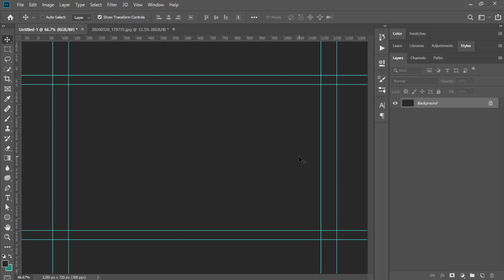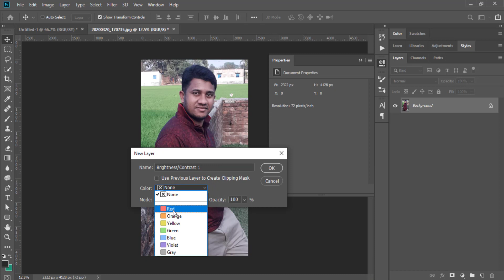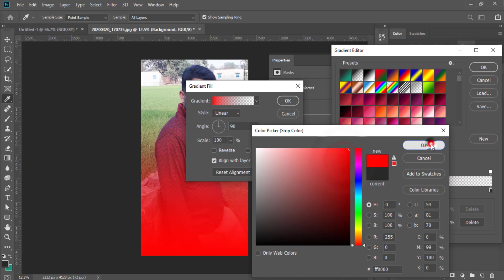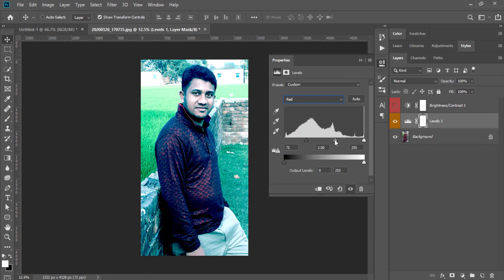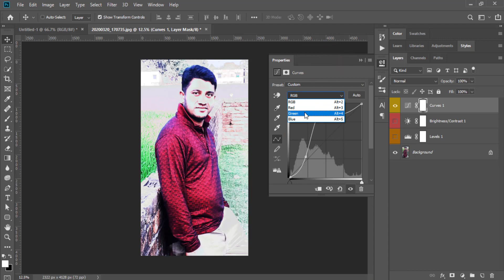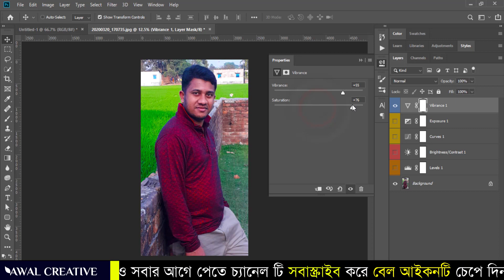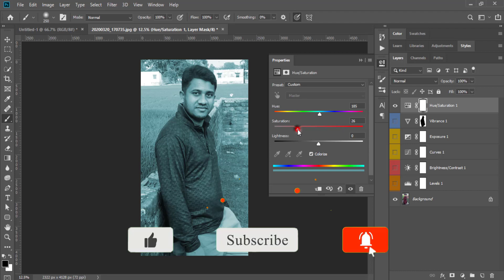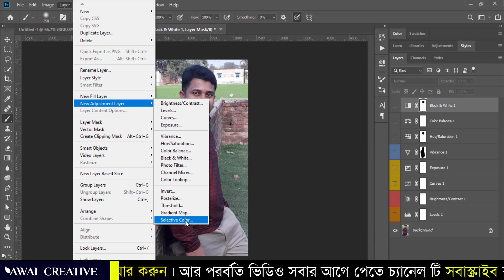Photoshop Bangla tutorial | photoshop full course tutorial for beginners photoshop Bangla tutorial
photoshop tutorial bangla 7.0,
photoshop tutorial bangla full course 2021,